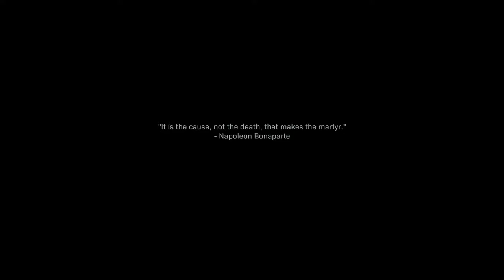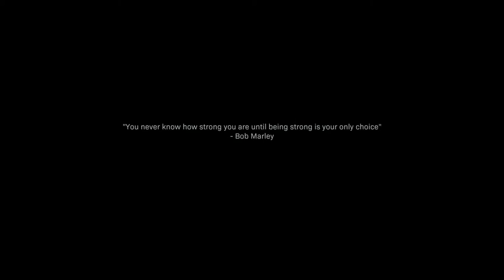Part 4 // Campaign // Popps TrophyHunt Modern Warfare